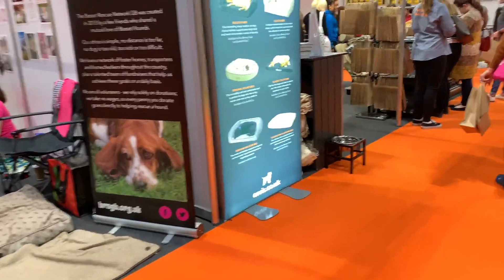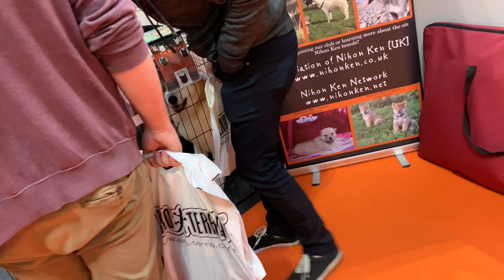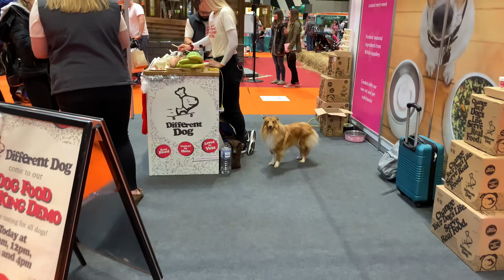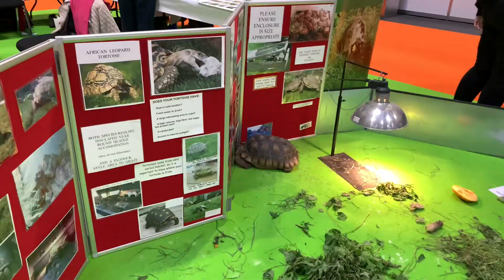The National Pet Show Birmingham 2019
The national pet show has a huge rage of different breeds of cats and dogs so that if your interested in owning a dog or cat you can learn about them and make sure that there the right pet for you and they have a small animal section which has everything you need for your little furry friends and they have an exotic section and farm section, if you want to go in future